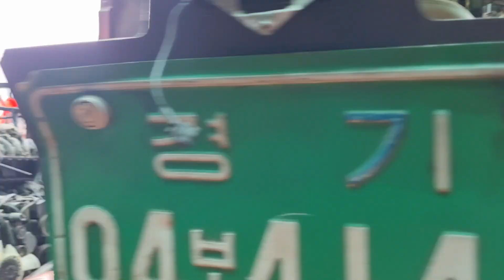Pièces automobiles d'occasion coréennes Pièces voitures d'occasion coréennes moteur incheon corean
Pièces de voitures d'occasion coréennes Pièces automobiles d'occasion coréennes

 LE NOM DE NOTRE ENTREPRISE EST

   KOREA AUTO LTD DE CORÉE DU SUD

   Moteur de bus coreeen coreeen
   tata gm daewoo bues bus moteur vente exportateur
   Séoul incheo corea camions junkyard auto concessionnaire de véhicules d'occasion en corée voiture d'occasion coreano usados ​​​​​​autos moteurs concessionnaire approvisionnement vendeur fournitures export .korea moteur de marché d'automobiles d'occasion.  pièce de rechange d'occasion scania homme Volvo Iveco Mercedes Benz supply.dealers korea used Accident sales corée voitures d'occasion vente exportateur corée utilisé complet cars.korea véhicules d'occasion prix de gros camions à benne supply.dealers part.automotive.  camions de fret Samsung, Hyundai, Kia, automobile Ssangyong, Daewoo, Chevrolet Man, moteurs pièces voitures exportation Si vous voulez s'il vous plaît faites le moi savoir corée pièces de voiture automobile liste d'articles automotriz
   Notre entreprise séoul ​​en coree

   MOTEUR D'OCCASION :: Mr EDWARD LIM